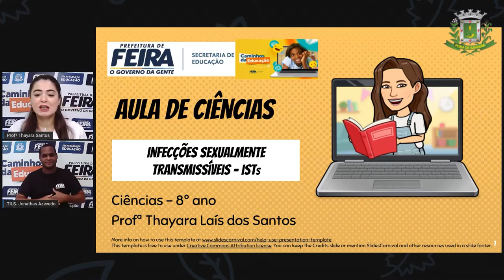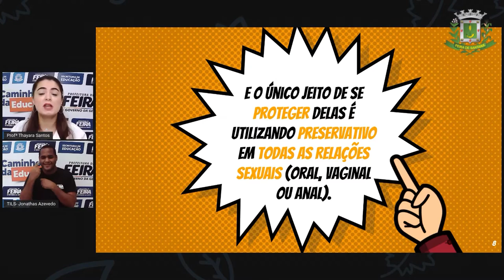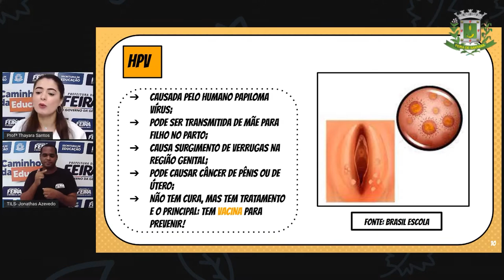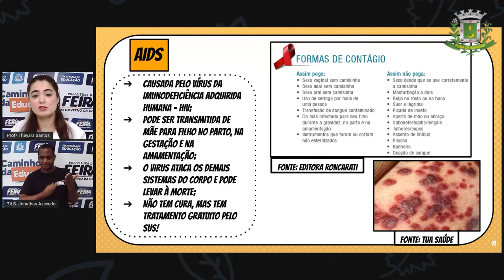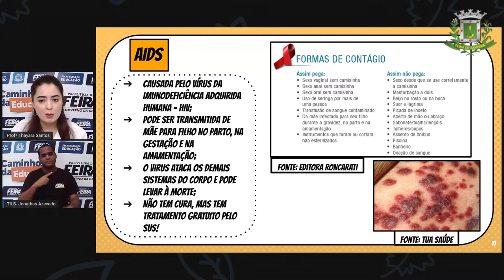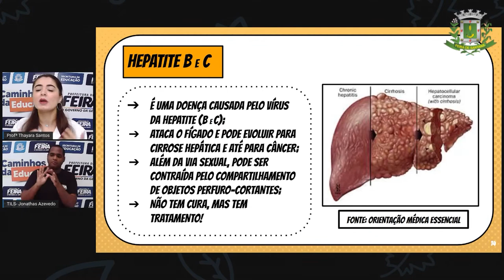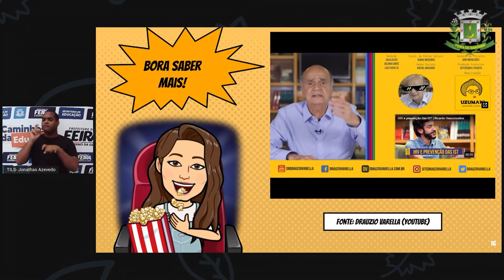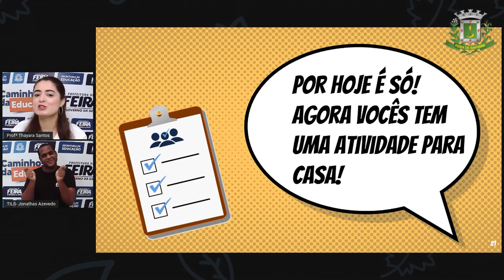8ºANO AULA 15 Profª Thayara Santos Ciênicias INFECÇÕES SEXUALMENTE TRANSMISSÍVEIS